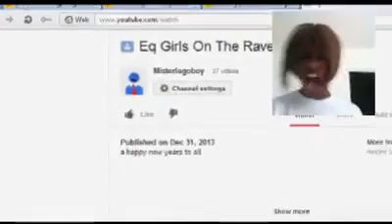YTP: The Big Bow Shika-wow-wow Theory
The Inspiring story of one man's perseverence and struggle to make ends meet at a hospital on Garereo street